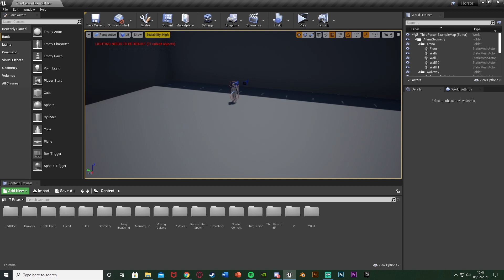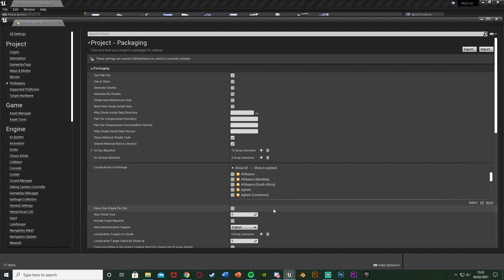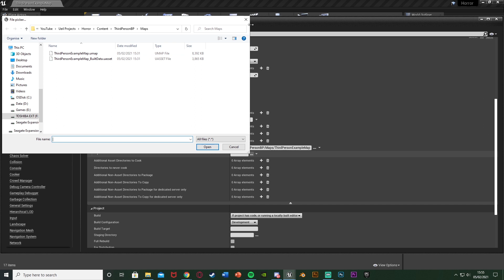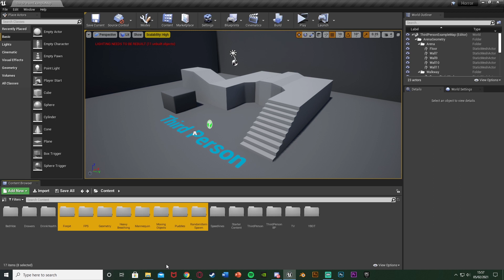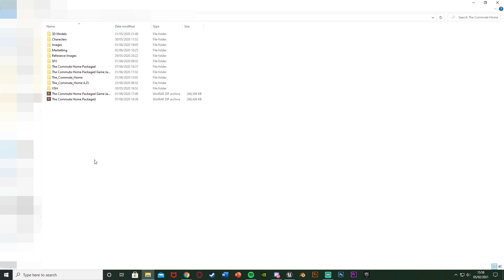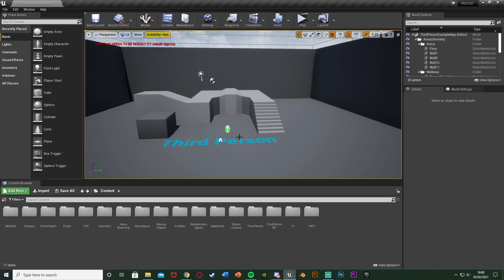How To Reduce Packaged Game Size | Unreal Documentation - Unreal Engine 4 Tutorial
Hey guys, in today's video, I'm going to be showing you how to reduce the overall file size of your packaged game in Unreal Engine 4. I will be using the unreal docs for most of these methods.

00:00 - Intro/Overview
00:52 - Tutorial
06:33 - Final Overview/Outro